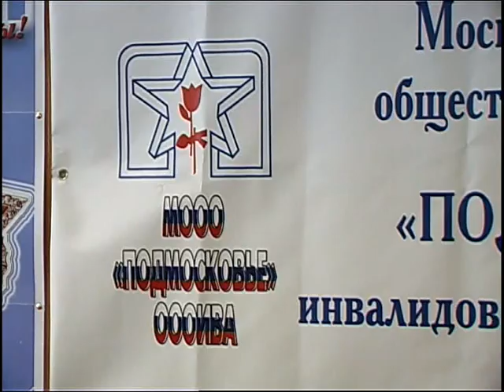Встреча главы района с ветеранами. 05.2005